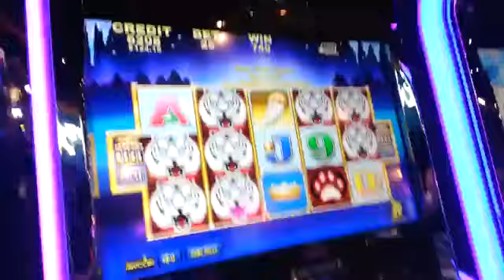Jackpot Reel Power Feature BIG WIN!